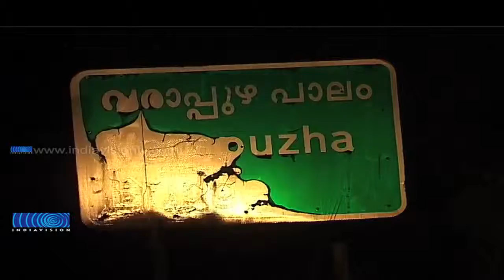Fire chain to protest against BOT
ബിഒടി ടോള്‍ പദ്ധതിക്കായി ജനങ്ങളെ കുടിയൊഴിപ്പിക്കാനുള്ള നീക്കത്തിനെതിരെ സംയുക്ത സമരസമിതിയുടെ നേതൃത്വത്തില്‍ അഗ്നിച്ചങ്ങല തീര്‍ത്തു. നൂറ് കണക്കിന് ആളുകളാണ് അഗ്നിച്ചങ്ങലയില്‍ അണിനിരന്നത്.   Author: Indiavision onlive Rating:  Views:  Uploaded: December 31st, 2013 @ 9:41 am Duration: 01:09